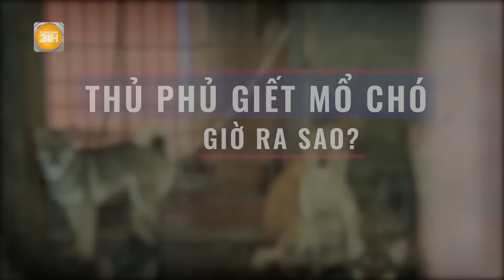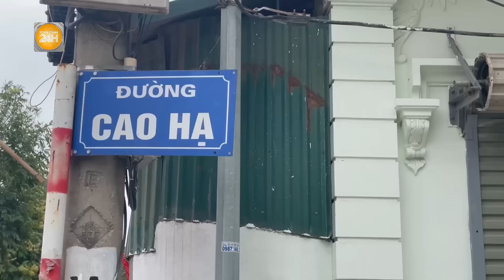Ám ảnh chuyện giờ mới kể về ngôi làng mổ chó nổi tiếng nhất nhì miền Bắc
Toàn cảnh 24h | Ám ảnh chuyện giờ mới kể về ngôi làng mổ chó nổi tiếng nhất nhì miền Bắc
Nhắc đến giết mổ thịt chó, người dân thủ đô nghĩ ngay đến làng Cao Hạ (xã Đức Giang, Hoài Đức, Hà Nội). Không ai nắm rõ làng Cao Hạ có nghề thịt chó từ bao giờ, chỉ biết rằng, đó là nghề gia truyền. Cha ông người Cao Hạ làm nghề giết mổ thịt chó, thì giờ con cháu vẫn theo nghề sát sinh này. Sau nhiều năm có chỉ thị về quản lý nghề giết mổ, sự thay đổi nơi đây ra sao?